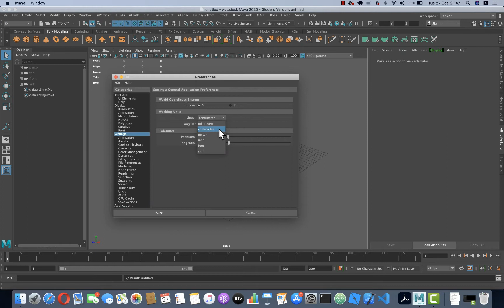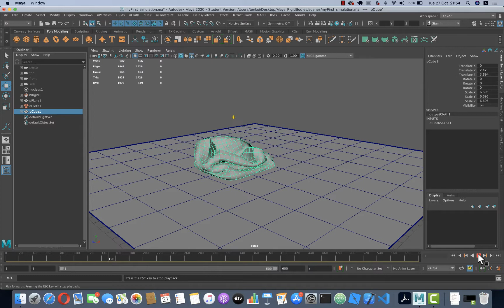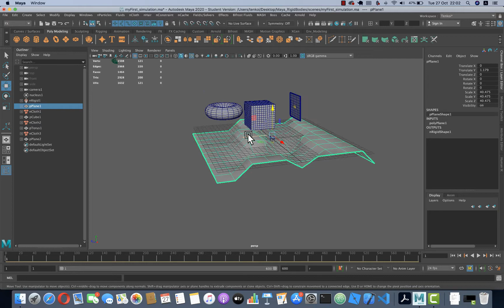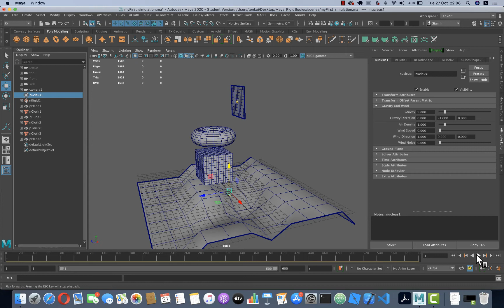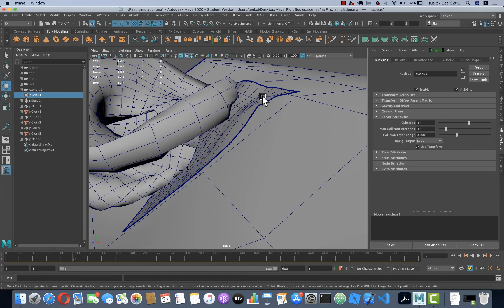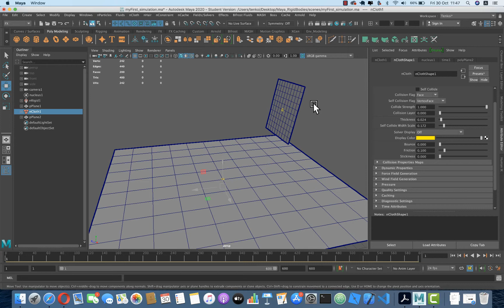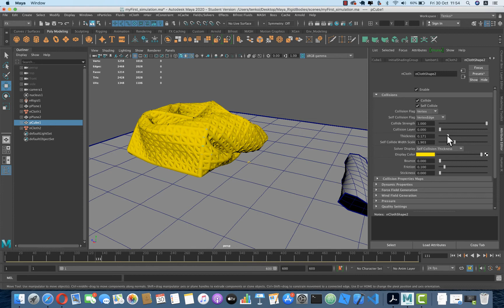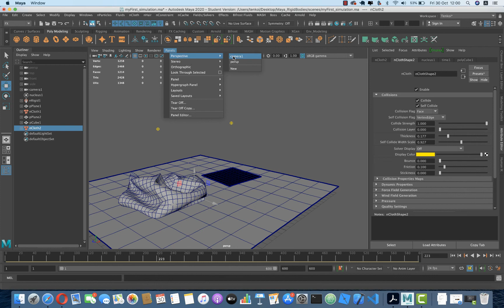Maya 2020 nCloth -Part 1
Tutorial Maya nCloth didalam bahasa Melayu.